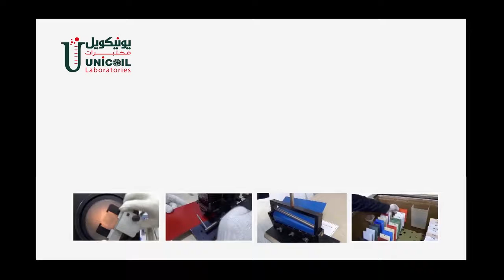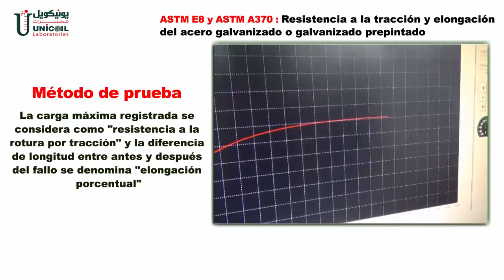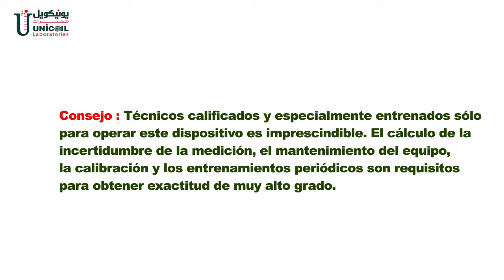Pruebas de tracción